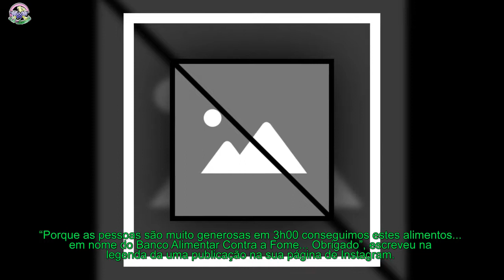Lili Caneças esteve a trabalhar voluntária para o Banco Alimentar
Este fim de semana, voluntários do Banco Alimentar Contra a Fome estiveram espalhados um pouco por todo o país para mais uma recolha de alimentos necessária.
[time]“Porque as pessoas são muito generosas em 3h00 conseguimos estes alimentos... em nome do Banco Alimentar Contra a Fome... Obrigado”, escreveu na legenda da uma publicação na sua página de Instagram.